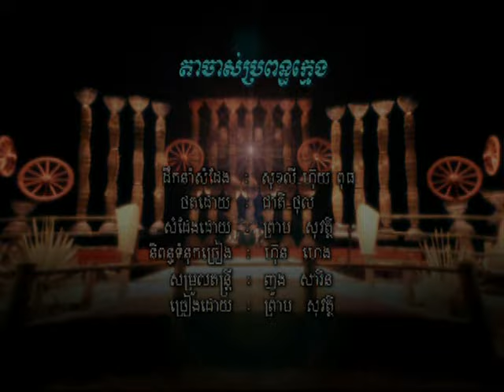Ta Jas Propun Kmeng | Sovath (RHM 91)